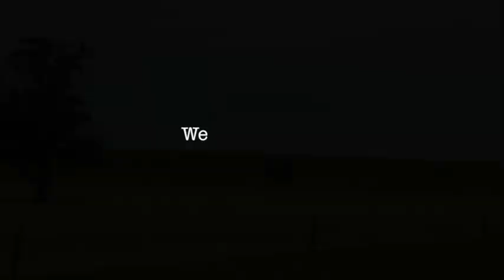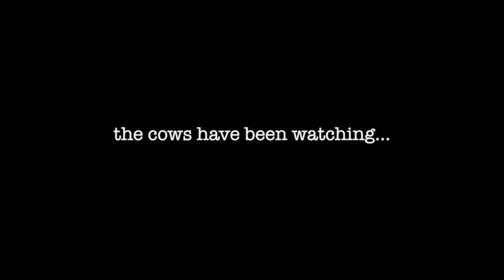Hyoogle Official Game Trailer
For the last 75 years aliens have been abducting our cows.  So what happens when the cows decide to get even?

● Designed especially for the iPad (all generations)
● Run, jump and fart your way through 24 insane locations
● Play the campaign or beat the challenges
● Select from normal, nuts or nightmare levels of difficulty
● Combat everything from hoop-snakes to drop-bears
● Share your iPad - save and load multiple games
● Absolutely no ads or in-app purchases!
● And the game plays differently every time!!

AVAILABLE AUGUST 19th